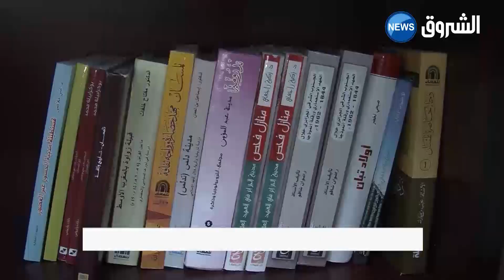جيجل اقتتاح النادي الأدبي في جيملة النائية يلم مبدعي المنطقة